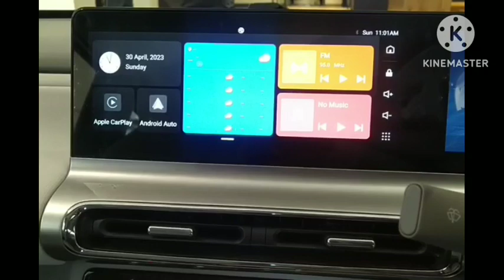MG Comet (सबसे किफायाती इलेक्ट्रिक 🚗)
Go green with MG Comet EV - Smart EV

Save fuel, environment and your money, go electric. Reach your destination on time with Comet. Contact MG Expert. Book Test Drive. Visit Website. Explore Features. Try MG verse. Amenities: Digital Key, Smart features.

comet

comet ev

comet mg

comet ev mg

comethru

comet ev price in india

comet shoes

comet car

comethru lyrics

comet nishimura